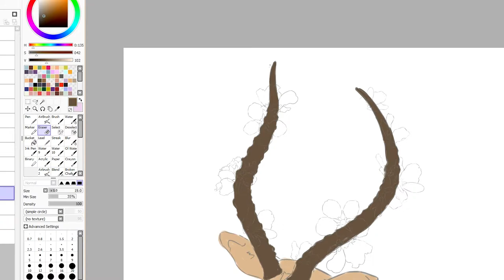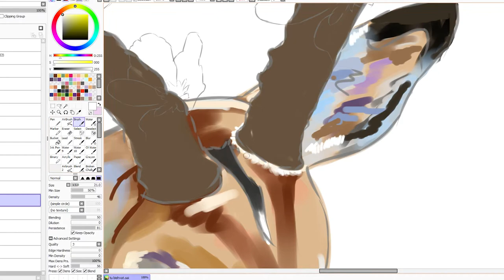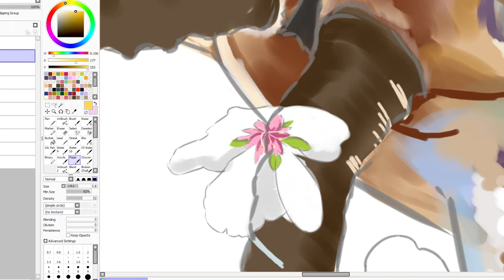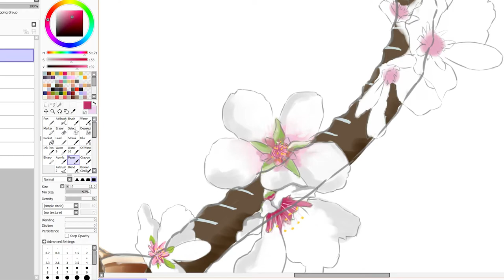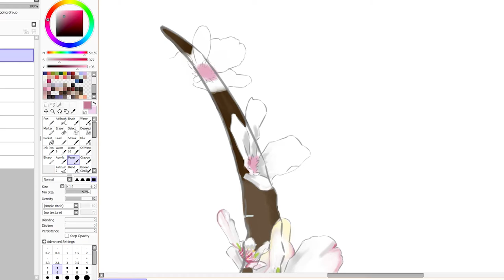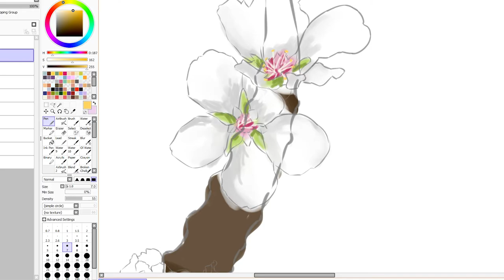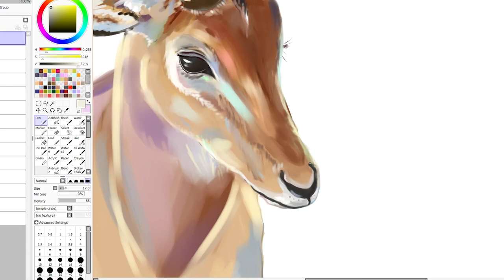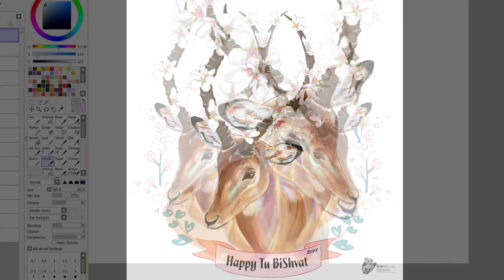Tu BiShvat 2018 | Speed painting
Tu Bishvat drawing -
A Gazelle with almond flowers horns.
Happy Tu Bishvat everyone